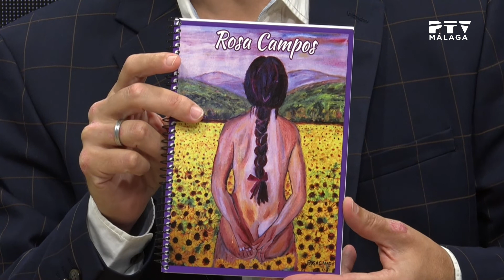Málaga TeVé 25/10/22 Seniors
Esta semana en el espacio Seniors nos planteamos la siguiente cuestión: ¿Perdonarías una deslealtad en tu pareja?
Con la colaboración de María Castillo y Rosa Campos.